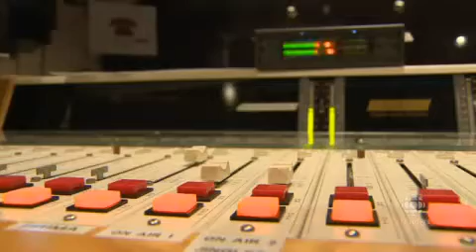Councillor says Ford apology not enough News